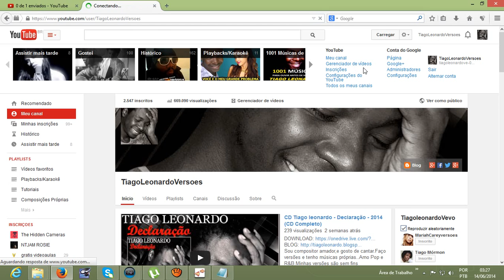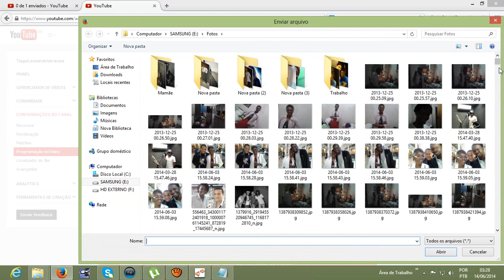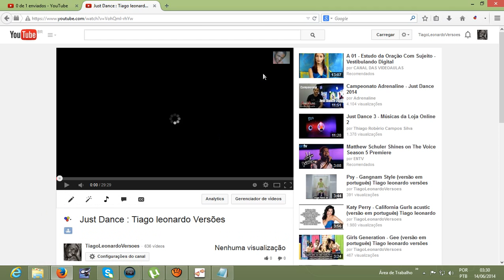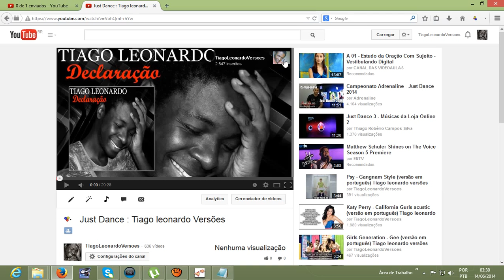Tutorial - Como colocar uma Marca d´agua no Youtube?